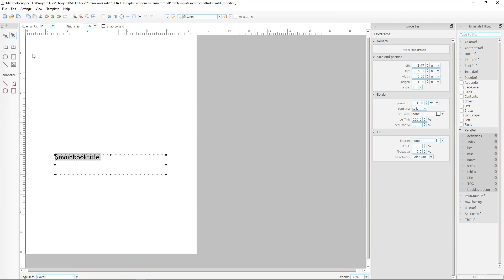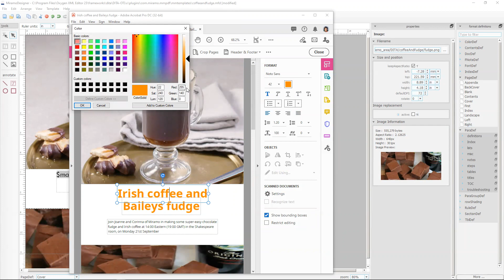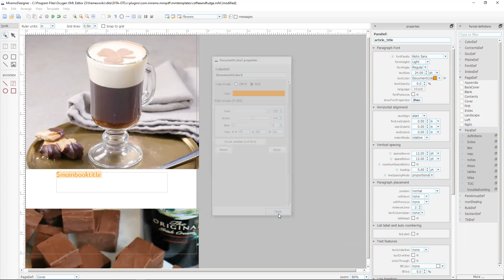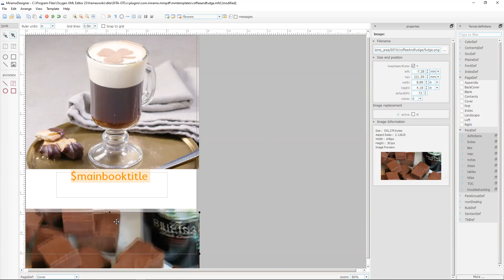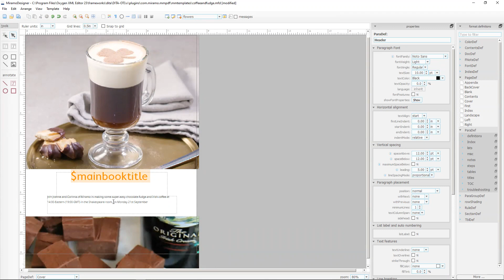Designing a new cover page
This video shows how to create a cover page design in MiramoPDF